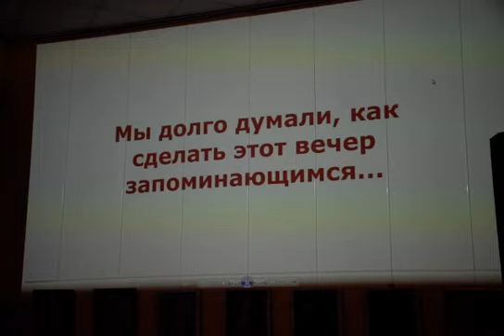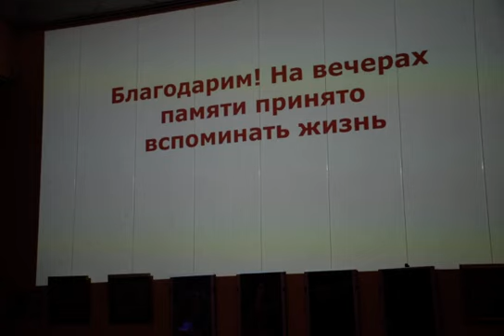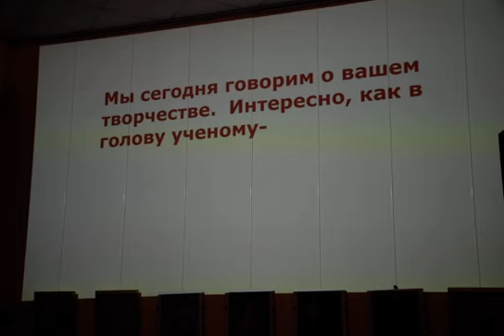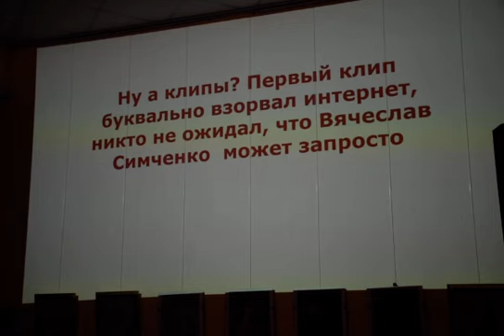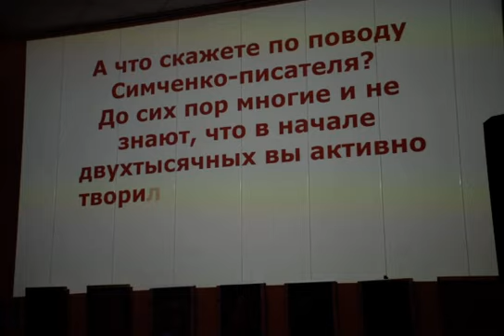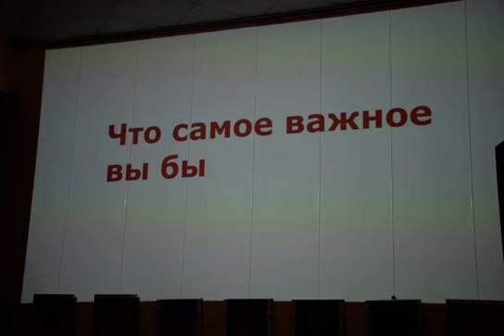Жизнь на макСИМАлке: в Николаеве прошел вечер памяти Вячеслава Симченко